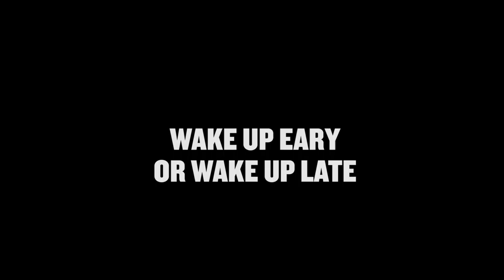What Kind Of Bird Are You?